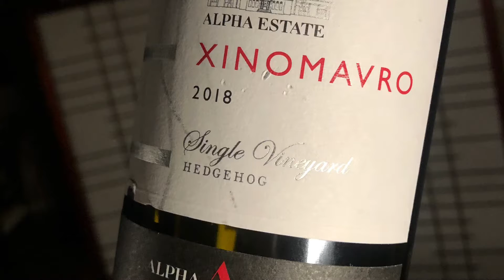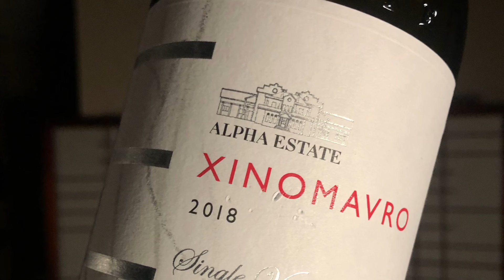Greek wine Xinomavro you gotta try it!